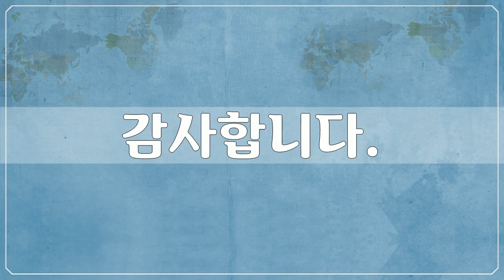베트남 4, Asia, Vietnam - 46개 베트남 사진들 by 신미식, 공유마당, CC BY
1만개 이상의 다양한 컨텐츠들을 목록별로 구분하여 재생목록에 정리하였습니다.